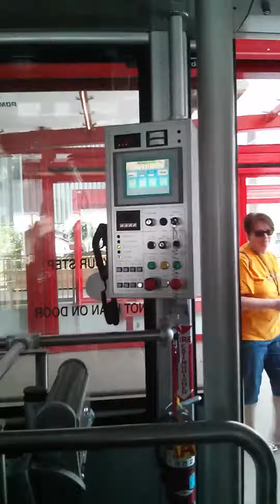Like Roosevelt Island On Earth